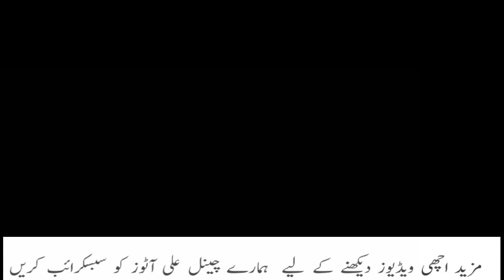Best air compressor 200 Litre review/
This Channel is Special For Bike Reparing

air compressor review
200 litre